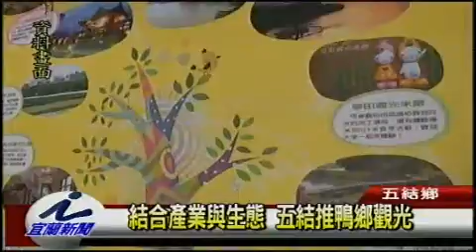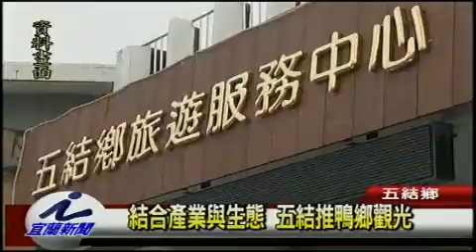結合產業與生態 五結推鴨鄉觀光